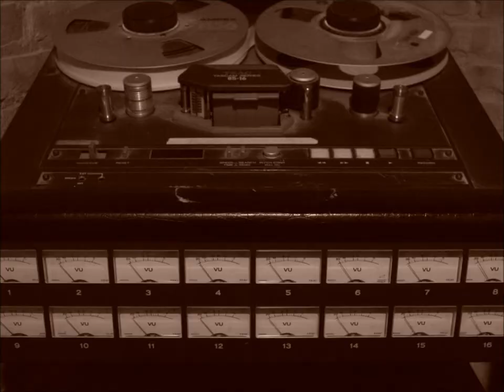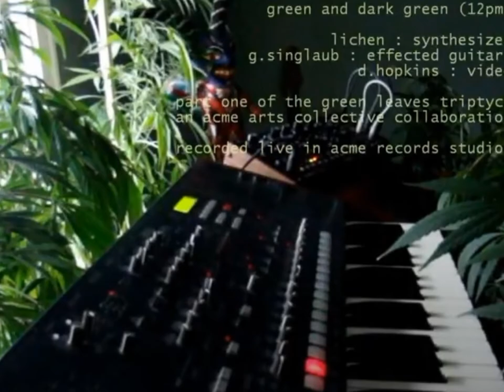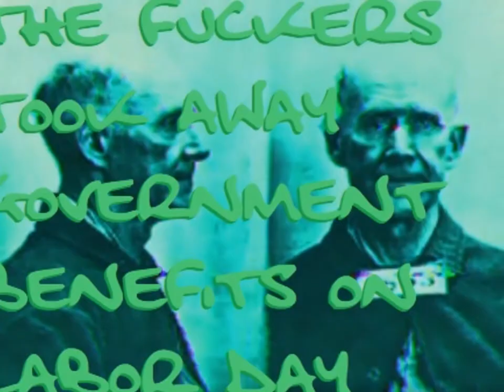acme records - independent music since 1989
the Singlaubs
form 430
lichen
g singlaub
mk ultra
the civilian conservation corps
acme allstars
the Acorns